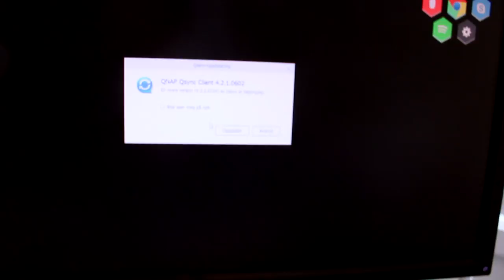MIN FØRSTE VLOG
I denne Vloggen kan dere se hvordan dere absolutt ikke skal lage pannekaker.

► KLARER VI 20 likes?

Det vil hjelpe meg til å kjøpe å forbedre mitt utstyr (Tusen takk på forhånd:-D)